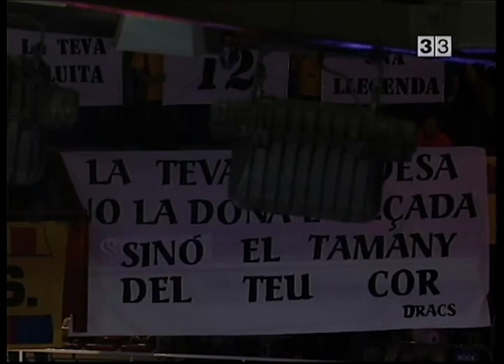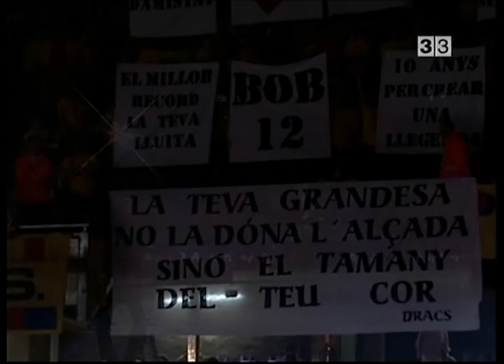Homenatge a Roberto Dueñas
Homenatge a Roberto Dueñas per part del FC Barcelona retirant-li el dorsal 12 a la mitja part del partit AXA FC Barcelona-Alta Gestión Fuenlabrada.